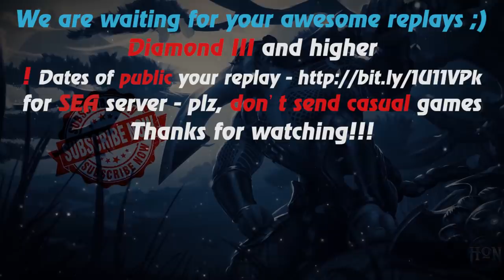HoN - Bubbles - 🇫🇮 Acnowlogja Immortal Rank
Music at the end: anthem of  Finland